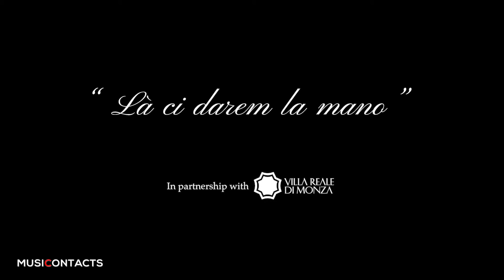Night From Opera - Musicontacts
Un cast di ballerini e cantanti lirici di altissimo livello che si sono esibiti sui palchi più importanti del mondo come la Scala di Milano, la Royal Opera House di Londra,  l’Arena di Verona, La Regia di Caserta, Il Teatro Regio di Torino, L’Opéra National de Bordeaux e tantissimi altri accompagnati da un quartetto d’archi d’eccezione.
I Night From Opera propongono un repertorio che attinge alle più famose arie classiche e che da vita ad uno spettacolo emozionante per palati fini, uno spettacolo dedicato a quella tradizione operistica che ci ha resi famosi in tutto il mondo.